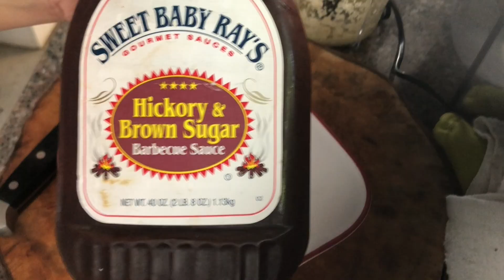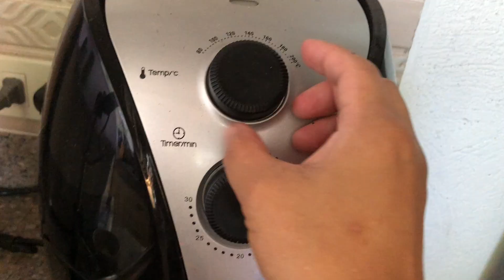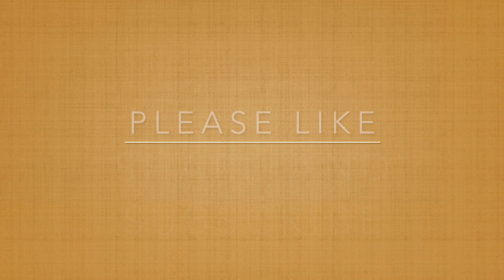Chicken with Pasta and combo side dish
A fine dining feels menu for the family.